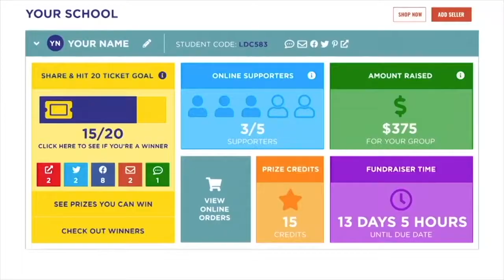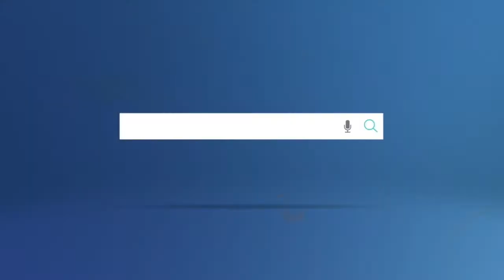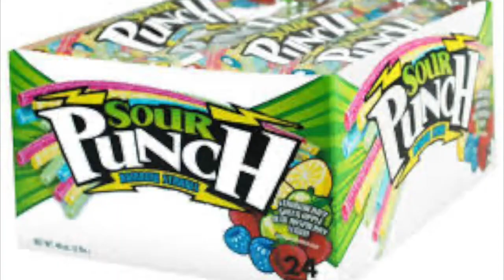Mumford Middle Cherrydale Virtual Kick Off F 21